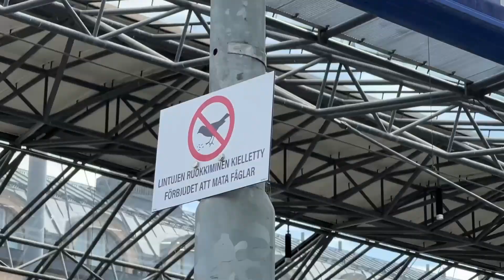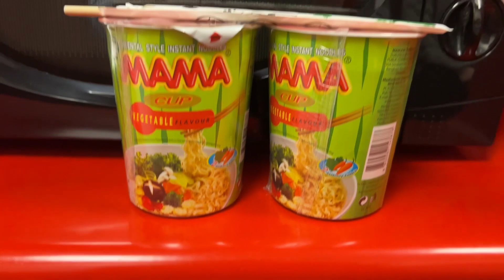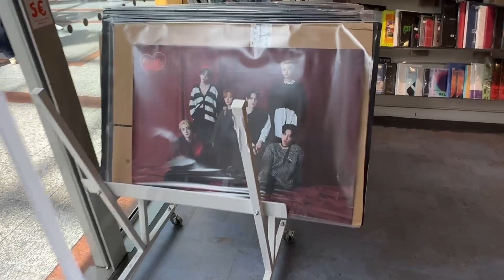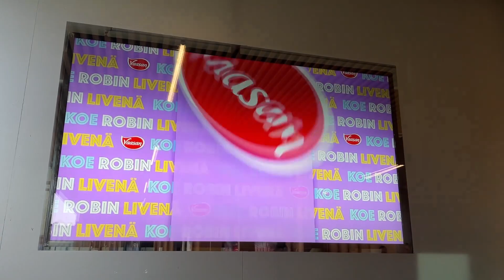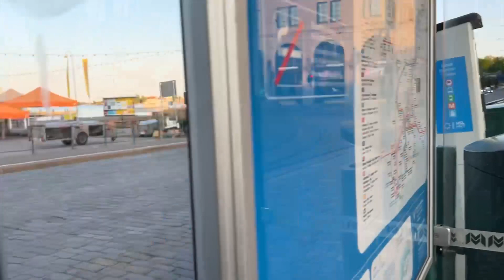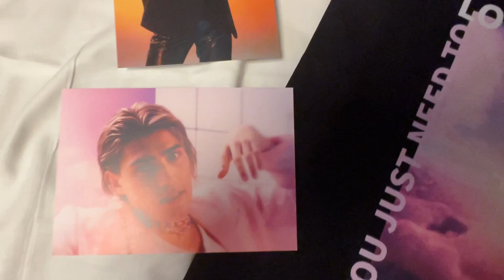WE WON FREE TICKETS TO ROBIN PACKALEN'S PRIVATE CONCERT! | Vlog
We won tickets to Robin Packalen's private concert in Allas Sea Pool! 2 euro bread bag ez win. Vaasan x Robin